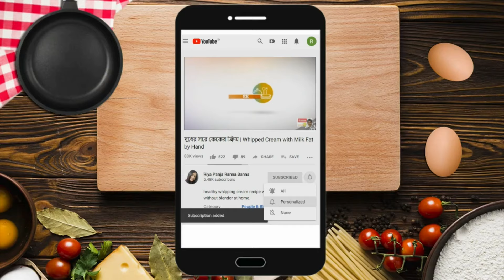কড়াই শাক ভাজি | korai shaak recipe | কড়াই শাকের রেসিপি | খেসারি শাক রান্না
কড়াই শাক ভাজি | korai shaak recipe | কড়াই শাকের রেসিপি | কড়াই শাক ভাজা | খেসারি শাক রান্না | Khesari Saag Recipe Bengali